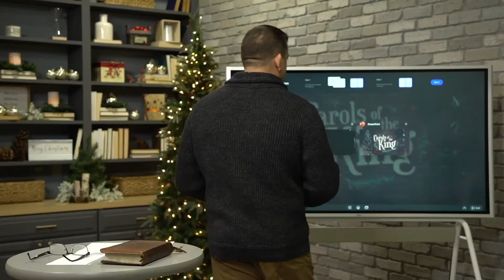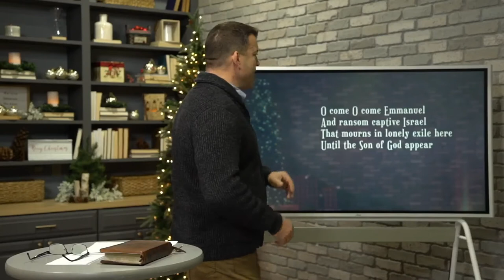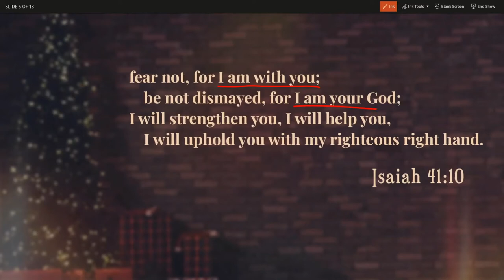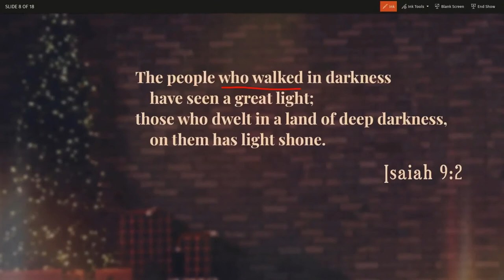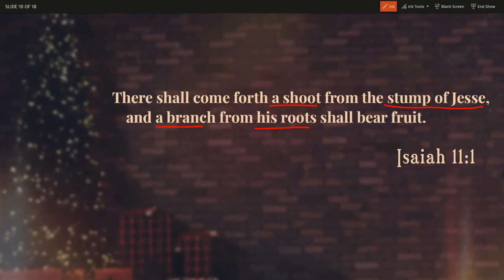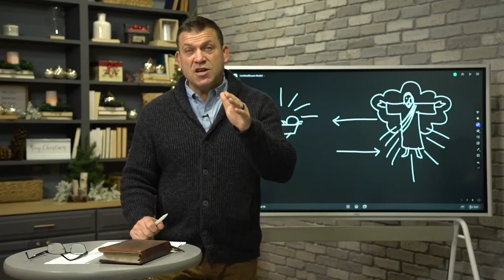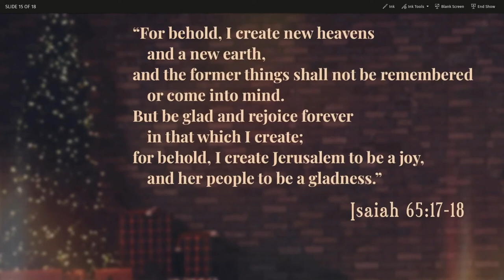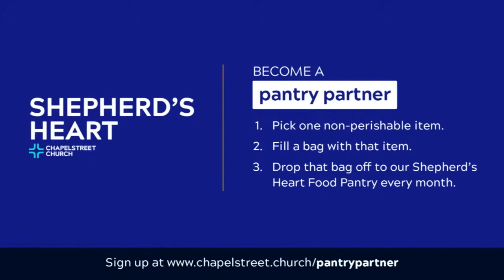Oh Come, Oh Come Emmanuel, Isaiah 7:10-14 (Sermon)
"Carols of the King" - Advent Series
Sermon Title: Oh Come, Oh Come Emmanuel
Verse Reference: Isaiah 7:10-14
Campus: Keslinger
Date: 11/28/21
Speaker: Jeff Frazier